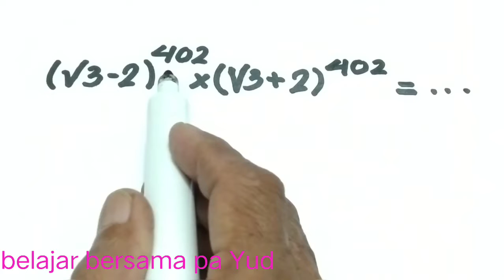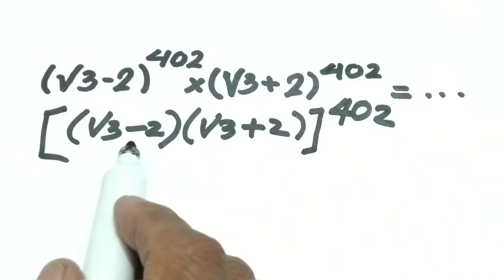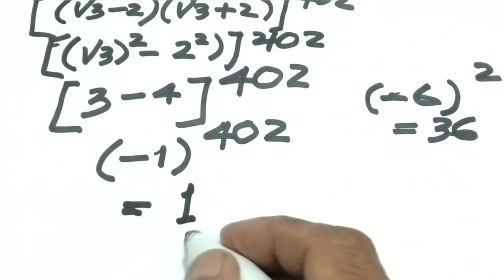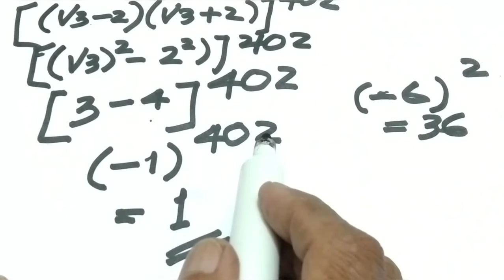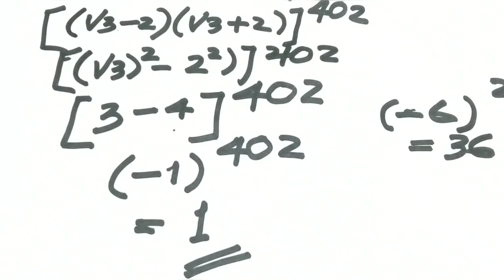PERKALIAN DUA BILANGAN BENTUK AKAR PANGKAT TINGGI DENGAN TRIK YANG MUDAH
Perkalian bentuk akar pangkat tinggi ini materi pengayaan untuk siswa SMP/MTs, dengan trik aljabar akan terasa mudah dan sederhana, bantu agar channel saya ini berkembang dengan cara subscribe like dan comment, untuk dukungannya saya ucapkan terima kasih, tonton video perkalian bilangan bentuk akar pangkat tinggi sampai tuntas semoga bermanfaat untuk kita semua 🙏

/UCwZrzuU8U_jW6y_PrGuHspQ